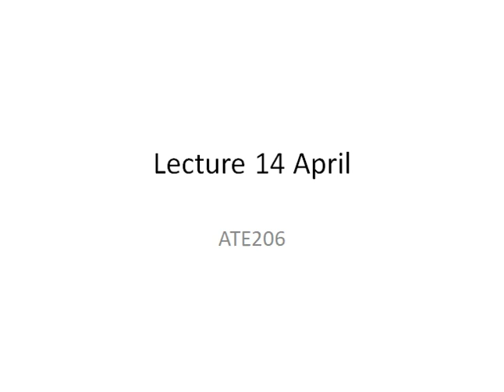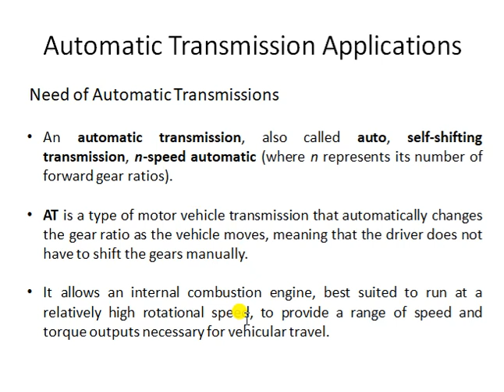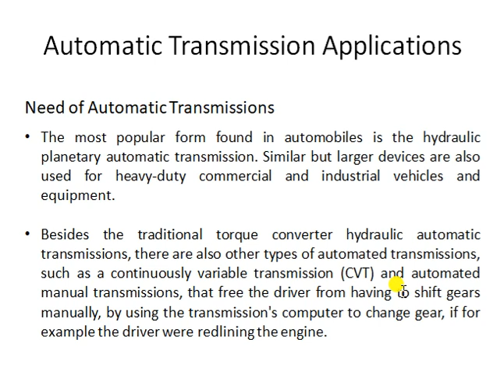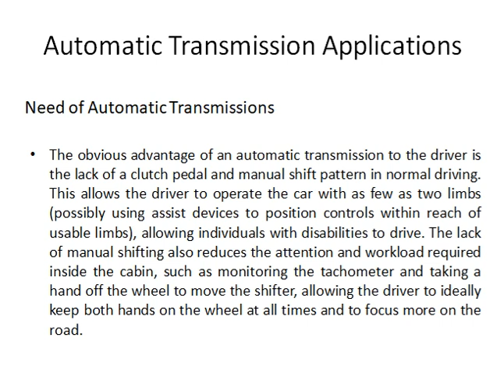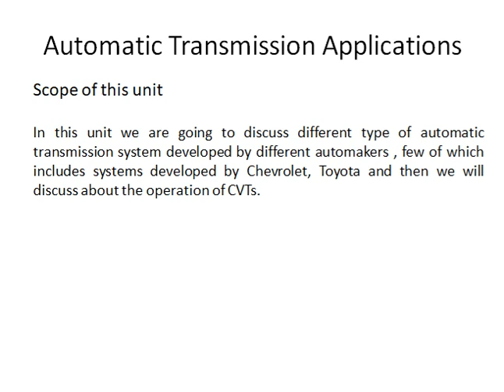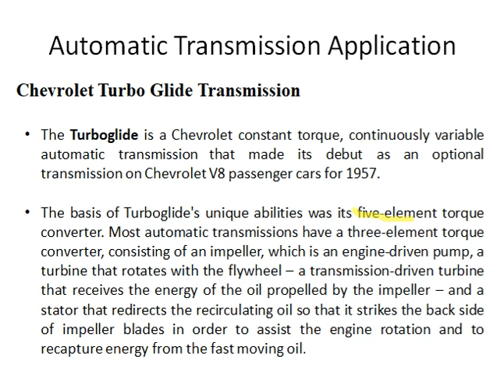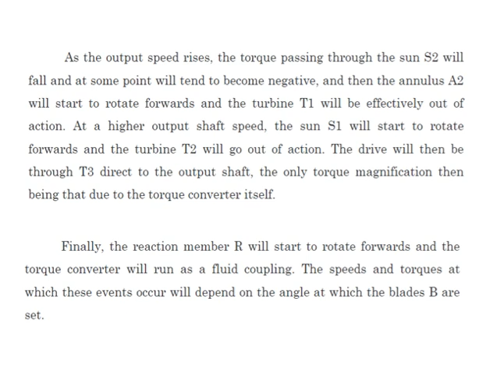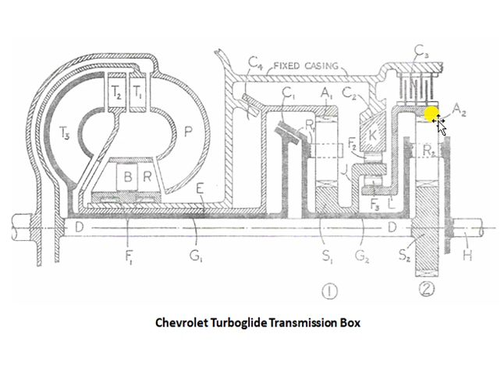Chevrolet Turboglide Transmission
This presentation discusses the construction and working features of Chevrolet's turbo-glide transmission.